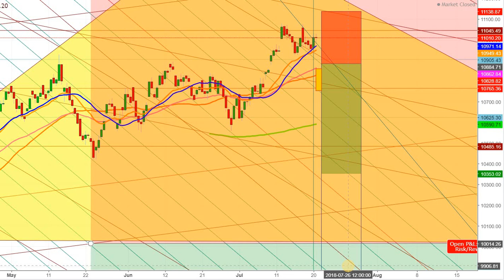Nifty 50 Futures - Expected Trading Zones For The Week Of July 22nd, 2018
This video explains the technical outlook for NIFTY for the upcoming week.

1. This content is for information and educational purposes only and should not be considered as an investment advice or an investment recommendation. Past performance is not an indication of future results. All trading carries risk. Only risk capital be involved which you are prepared to lose.

2. Remember, YOU push the buy button and the sell button. Investors are always reminded that before making any investment, you should do your own proper due diligence on any name directly or indirectly mentioned in this article. Investors should also consider seeking advice from an investment and/or tax professional before making any investment decisions. Any material in this article should be considered general information, and not relied on as a formal investment recommendation.